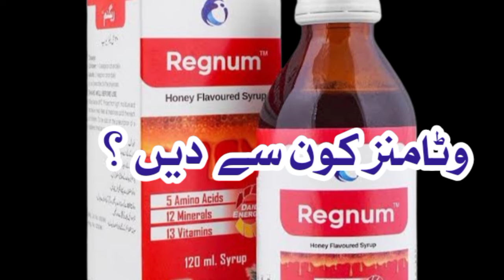5 Tips for Upcoming Lovebirds Breeding Season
5 Tips for Upcoming Lovebirds Breeding Season
lovebirds breeding tips,
lovebirds breeding,
love birds breeding,
breeding season,
lovebirds breeding tips in urdu,
lovebirds,
LoveBirds Breeding Tips | LoveBirds as Pets Business | LoveBird Nest Box Cage | Love Birds Diet Feed
lovebird breeding,
lovebirds breeding guideline,
love birds breeding tips,
preparation for the breeding season,
lovebirds se breed kasey laen,
love birds breeding season,
how to prepare lovebirds for breeding season,
lovebirds breeding tips in hindi,
lovebirds breeding formula,
love birds breeding season kab hota hai,lovebird breeding tips
, Lovebirds breeding, good Aviary, Sohailahmed tv
bird breeding tips
how to prepare birds for breeding,
How to prepare birds,
breeding preparation,
preparation of lovebirds for breeding season, preparation of budgies for breeding,
breeding season,
breeding tips,
breeding season tips,